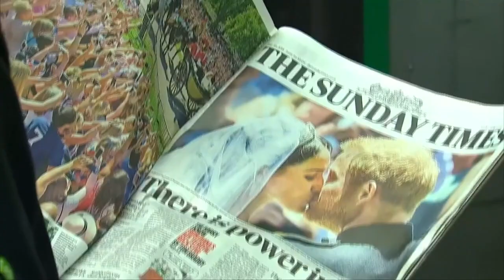英国王室世纪婚礼 哈里梅根共结连理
英国哈里王子和美国女星梅根马克尔星期六，在温莎城堡圣乔治教堂举行婚礼，婚礼现场众星云集。全球更有百万人透过电视和网络见证这场王室世纪婚礼。

这场婚礼有不少颠覆传统的细节，包括新娘子独自乘车到教堂，并由家翁牵手走红毯；而哈里王子也没有西装在身，而是以一身军服行婚礼，一对新人还交换戒指，彰显现代婚姻的平等色彩。

英国居民：“英国是一个大熔炉，对王室来说，首先要做的就是迈出这一大步，接受一名有颜色的人进入这个家庭，这是他们很巨大、具有意义的一步。”